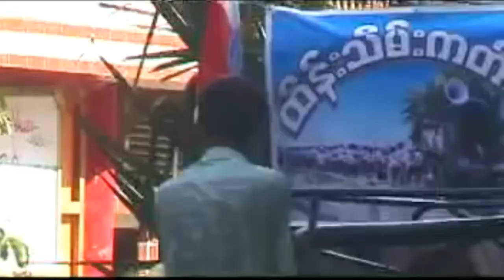ရိုတသင်္ကြန် (Rota Thingyan) တေးဆို - ရိုတ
အားလံုးကို ေက်းဇူးတင္ပါေရ။

ရိုတ သင်္ကြန်
တေးရေး - သားလတ် (မြောက်ဦး)
တေးဆို - ရိုတ

Song : Rota Thingyan
Artist :  Rota
Update : Rakhine MRP